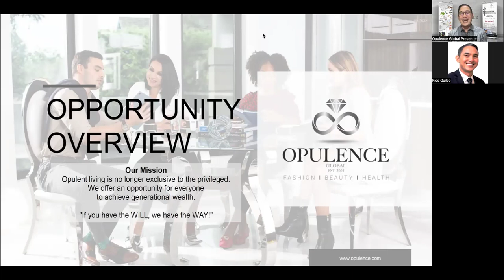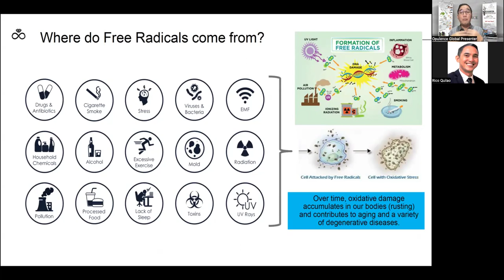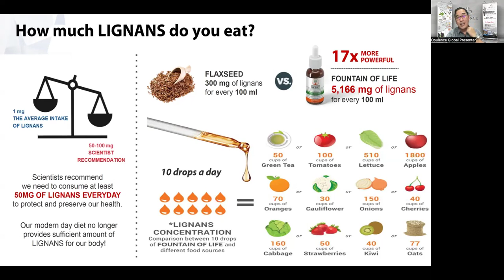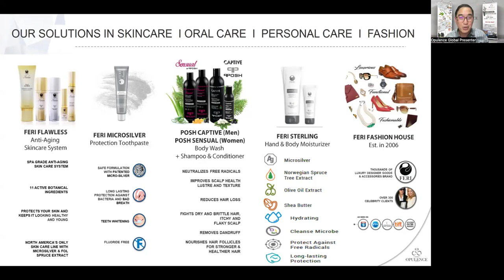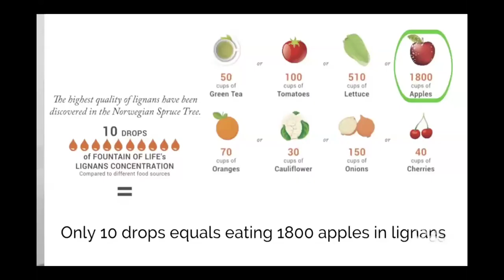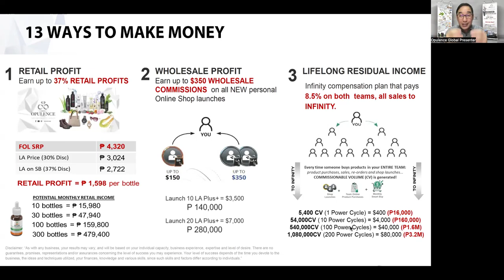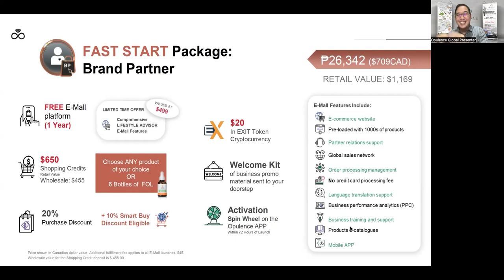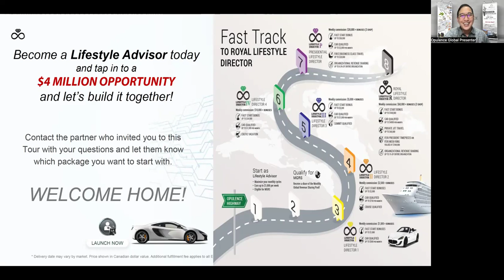PH Opulence Tour (Taglish) Mar2024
Learn how you can start your own global online drop ship business!